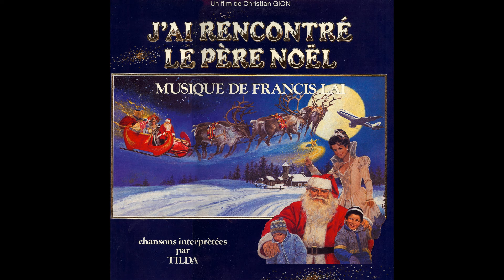Francis Lai - Ballade pour une fête | Extrait du film "J'ai rencontré le Père Noël"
Musique extrait de la Bande Originale "J'ai rencontré le Père Noël" par Francis Lai